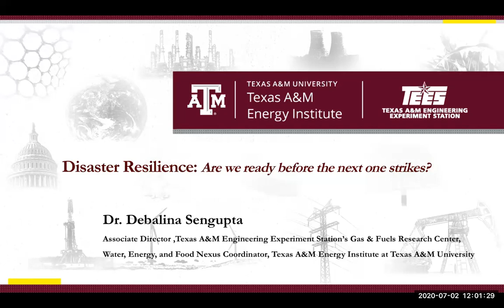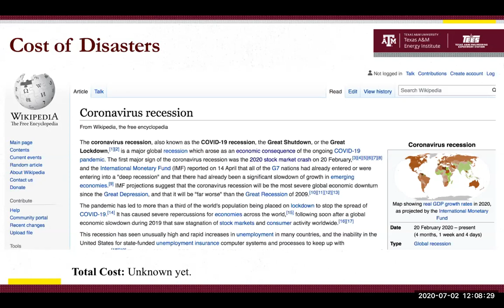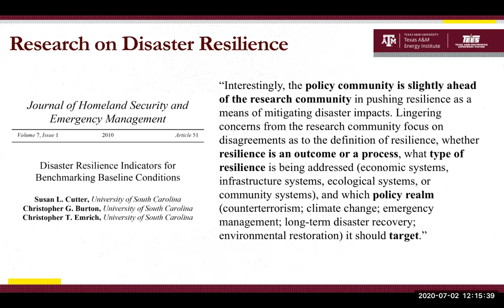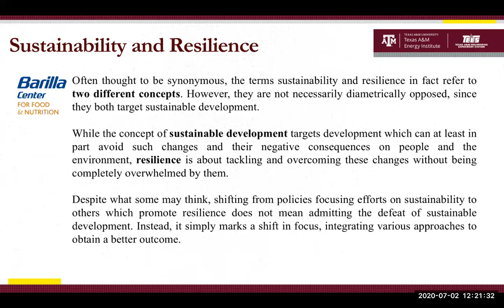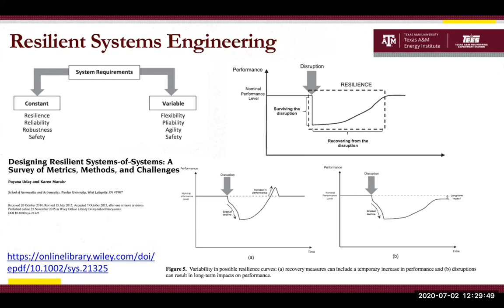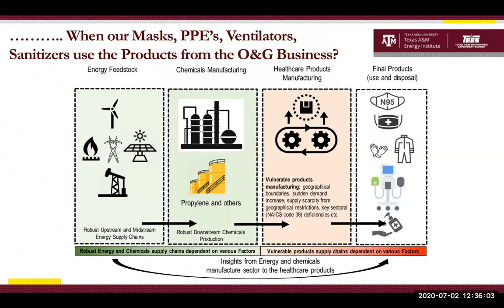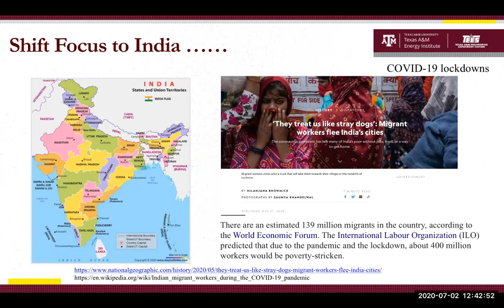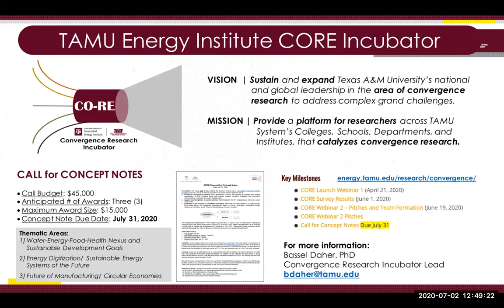Texas A&M Energy Institute Lecture Series: Dr. Debalina Sengupta - "Disaster Resilience"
Dr. Debalina Sengupta, the Associate Director of the Texas A&M Engineering Experiment Station’s Gas & Fuels Research Center, as well as the Water, Energy, and Food Nexus Coordinator in the Texas A&M Energy Institute at Texas A&M University, presents “Disaster Resilience: Are we ready before the next one strikes?”

Abstract
We are witnessing history, and living through it. Never before in recent times has a pandemic spread around the world and paralyzed nations, economies, resources, and most importantly, people, all at the same time. It has exposed vulnerabilities to systems in ways that we are yet to fathom. As we wade through solving the immediate human health concerns and crisis, there is a deeper question that we need to address. The role of different entities and players in the society need to be taken into consideration for determining the resilience to disasters of great magnitude.

Over the past two decades, statistics suggest that the intensity of natural disasters have been increasing, and the damages caused by them have been impacting the lives of millions. Hurricanes and flooding events have increasingly influenced coastal communities and given rise to terms as climate refugees. Disaster management has primarily been a top-down approach from governance perspectives. The Post-Katrina Emergency Management Reform Act of 2006 saw a comprehensive push towards disaster management strategies, and the need for emergency planning and implementation.

However, the multiple failures during disasters and the resulting increase in losses to human lives, property, and progress of regions have yet again shown us that a convergent, interdisciplinary research approach is required to address the four stages of disaster management: Response, Recovery, Mitigation, and Preparedness. From analyzing vulnerabilities and risks to identifying root causes and critical elements in the full cycle of disaster management, interventions can be designed for timely recovery and minimizing loss of life. Deriving from concepts of sustainable development, this webinar will provide a framework for resilience studies, and seek to develop partnerships that can bring translational research components for innovative approaches towards disaster resilience.